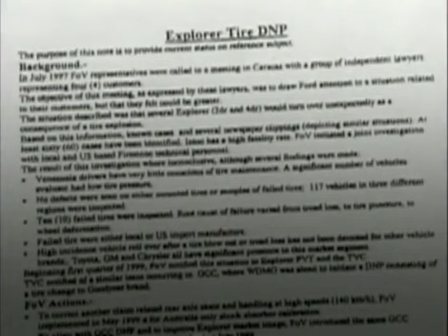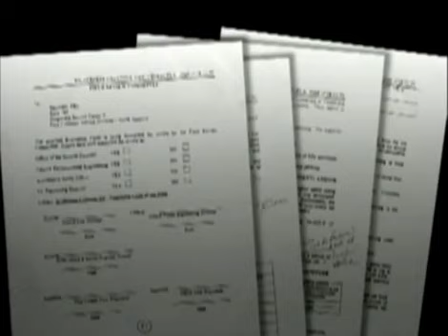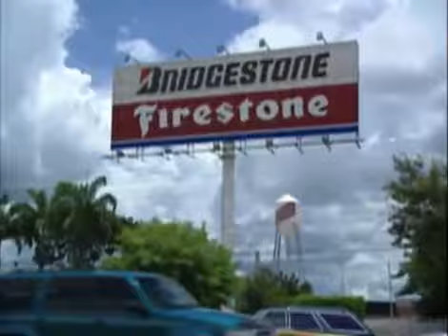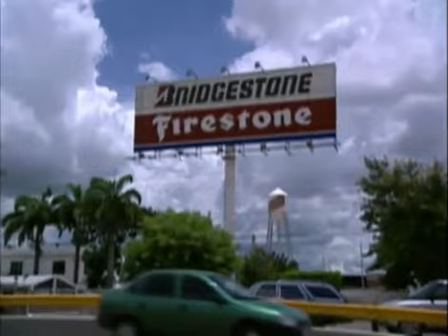60 Minutes: Firestone's Deadly Tires Scandal – 2001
This 60 Minutes Special, originally aired in 2001, covers how Ford and Firestone concealed information about their deadly tires. For more information on the dangers of Firestone tires, see:

*This video is unmonetized and is for educational, non-commercial purposes only.